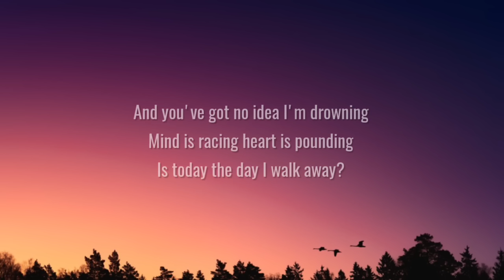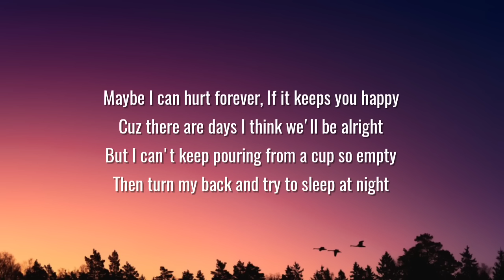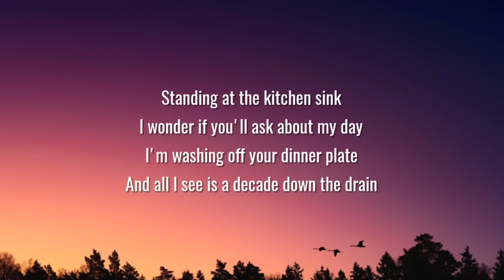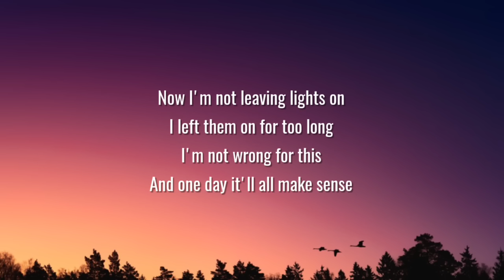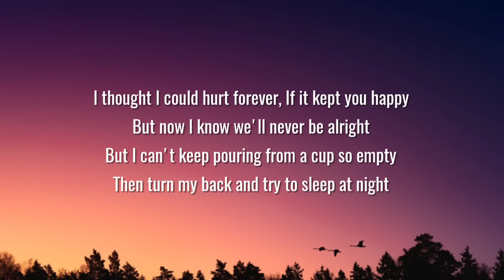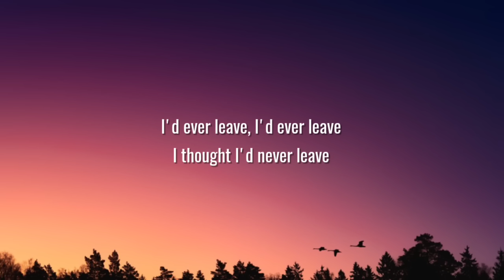Alexandra Kay - Everleave (Lyrics)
Lyrics:

I make your coffee pack your lunch
I've never heard good morning beautiful
I always thought I asked too much
Is my fairytale idea of love
Delusional

And you've got no idea I'm drowning
Mind is racing heart is pounding
Is today the day I walk away?

Maybe I can hurt forever
If it keeps you happy
Cuz there are days I think we'll be alright
But I can't keep pouring from a cup so empty
Then turn my back and try to sleep at night
If nothing changes, I might break
I don't think you believe
I'll ever leave

Standing at the kitchen sink
I wonder if you'll ask about my day
I'm washing off your dinner plate
And all I see is a decade down the drain
Mind racing heart is pounding

I thought I could hurt forever
If it kept you happy
Cuz there were days I thought we'd be alright
If nothing changed, I said I'd break
I know you don't believe
I'll ever leave

Now I'm not leaving lights on
I left them on for too long
I'm not wrong for this
And one day it'll all make sense

For every night you heard me plead
If one more reason's what you need
I guess me at 21 and 31
Just wanted different things

But now I know we'll never be alright
Oh
Nothing changed I
Had to break
To
Make myself believe
I'd ever leave

I'd ever leave
I thought I'd never leave